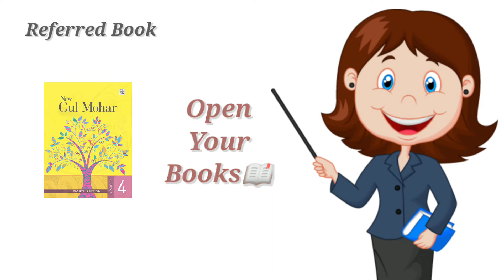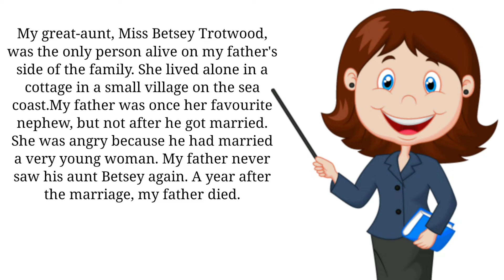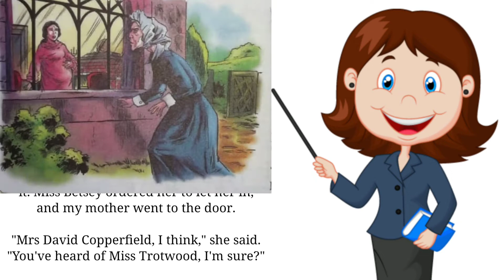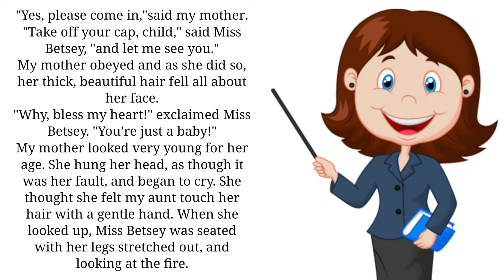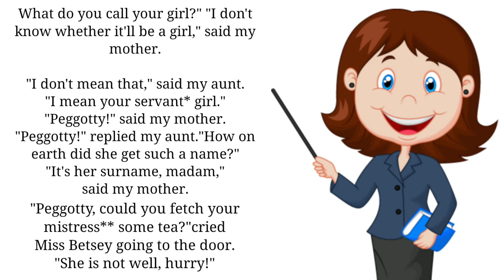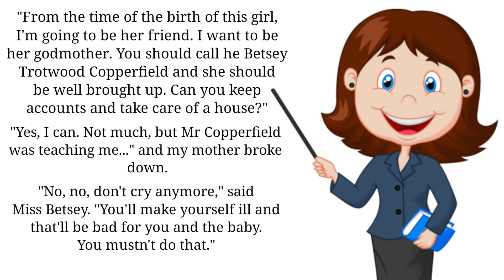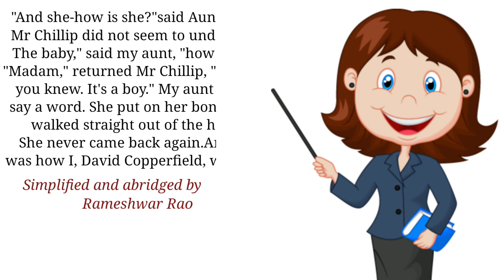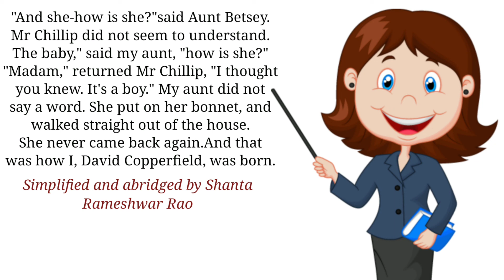Iam Born|Chapter-3|Gulmohar Reader-4|Class-4|ICSE|Online English Classes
Full Explaination on:-
Topic-
Iam Born/Chapter-3/Page Number-26
Referred Book-
(Gulmohar Reader-4)

Explained By- Miss Archana Sahu(M.A. in English Literature)

For any Queries you can ask me in the comment section and i will be happy to answer it and clear your doubts🙂